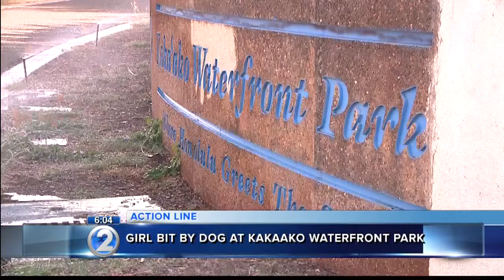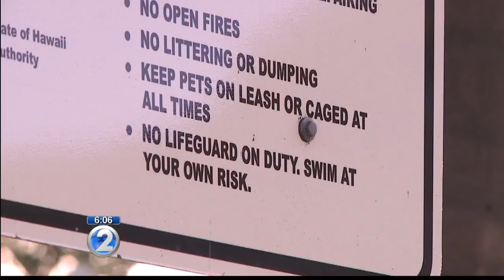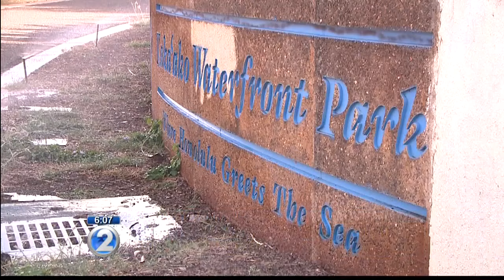Family raises concerns after dog bites 11-year-old at Kakaako park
The family told us about eight to 10 dogs surrounded their 11-year-old daughter, and one of them bit her on the leg. Story